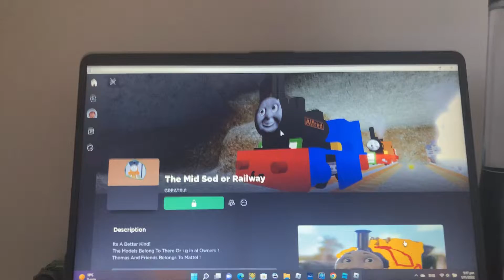The mid sodor railway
The mid sod-or railway station is located